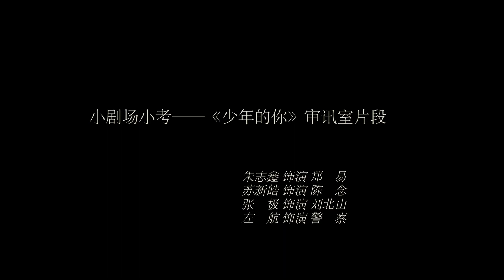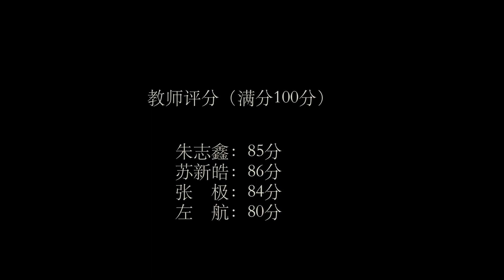TF Family SuXinhao 苏新皓 l The Practice of Acting School (演技派的修炼) 5.0 (2021.04.18)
Su Xinhao l 苏新皓
The Practice of Acting School (演技派的修炼) 5.0
"Better Days (少年的你)"
"This week, some of the trainees ushered in a small theater quiz.
This time they chose the interrogation room fragment from the classic film "Better Days (少年的你)". Click to watch how the trainees digest the role story and show a different "you" .
Keep going! "The Practice of Acting School " 05. "Better Days (少年的你)" fragment interpretation ​
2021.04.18